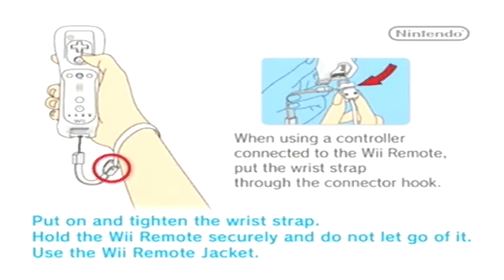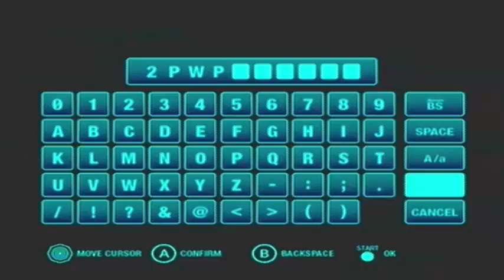Sonic Colors - Episode 1 - Rings around the park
As Sonic and Tails decide to go on a vacation for once, they stumble upon a suspicious amusement park. Well it is suspicious mainly because it is being ran by Egg-Man himself. Oh well free rides.